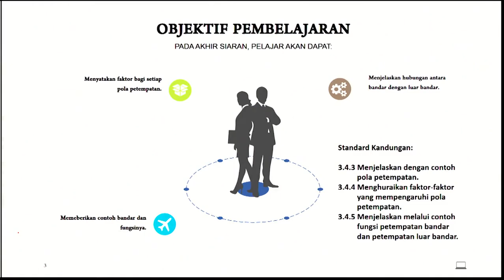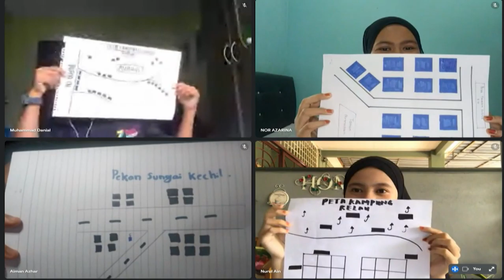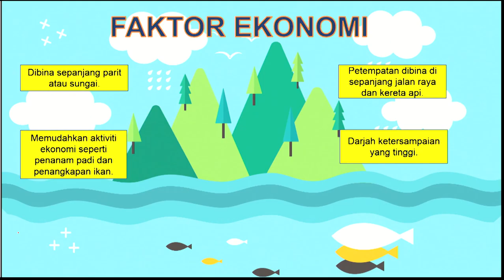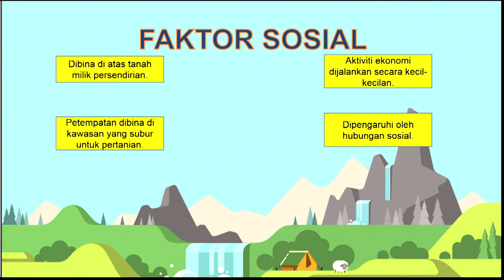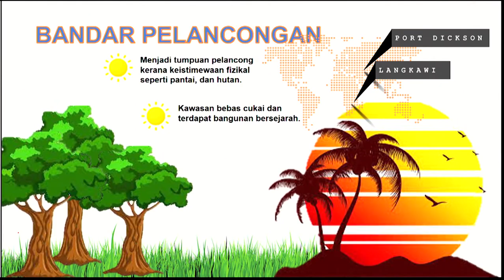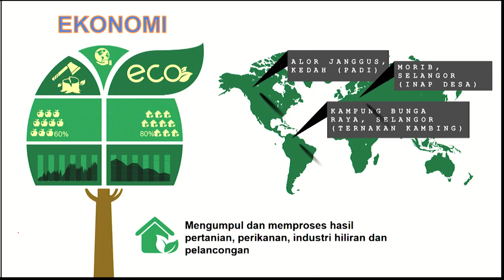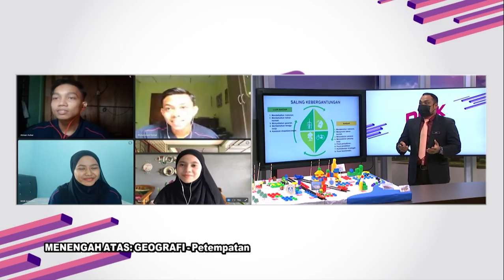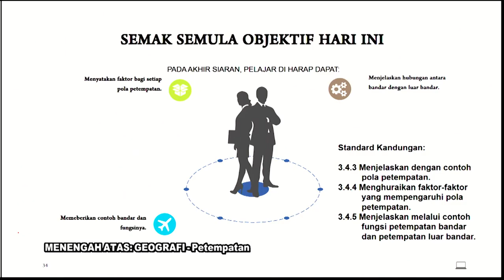DidikTV | Teras Ep 288 Menengah Atas Geografi Petempatan